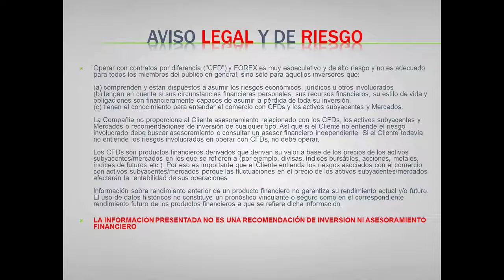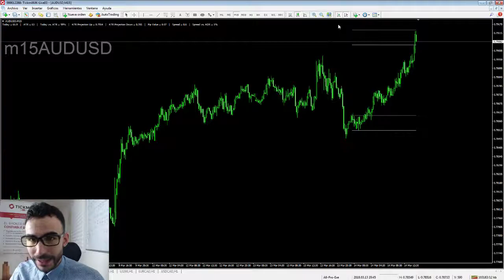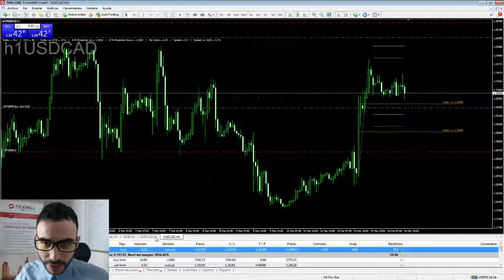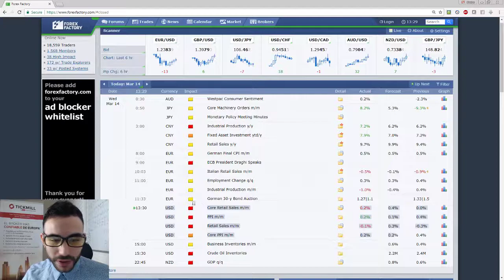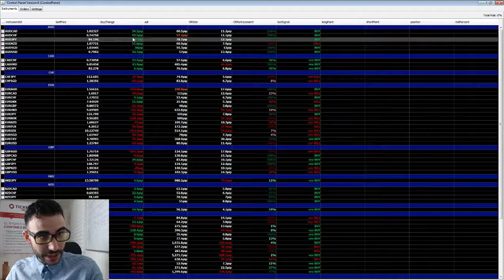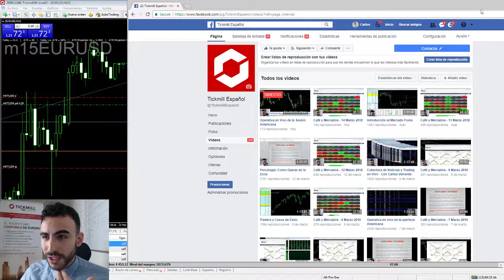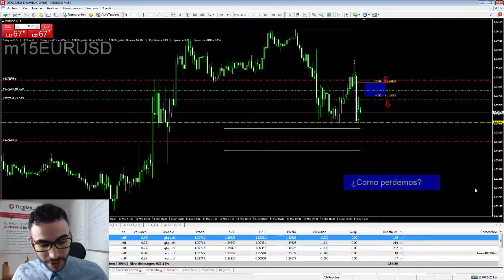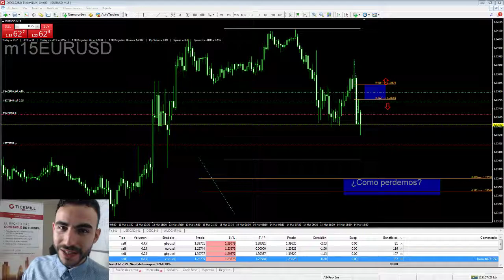Operativa de Forex en DIRECTO - Sesión Americana (14 Marzo 18')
En esta sesión de trading, Carlos Valverde opera en vivo el mercado forex y analiza diversos instrumentos, así como la reacción del mercado después de una noticia importante.